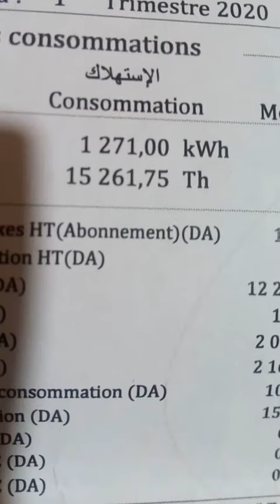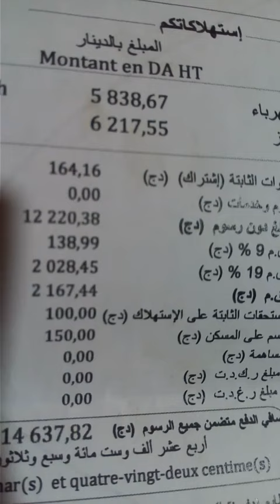نداء مواطن بسيط علي فاتورة الغاز جونيمار